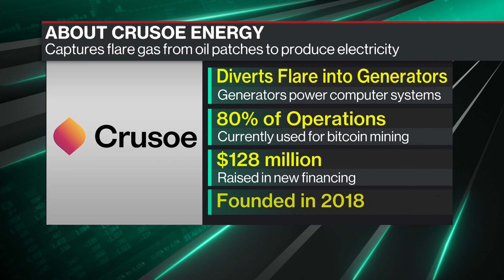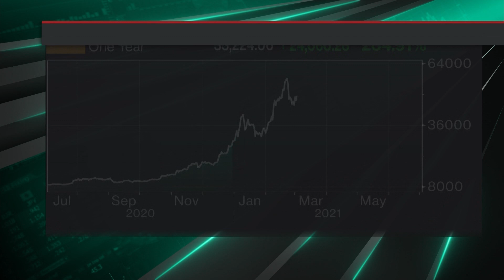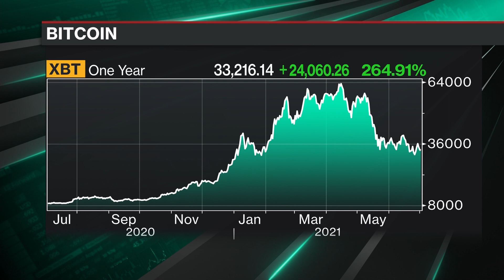Can Bitcoin Fracking Solve Crypto's Energy Crisis?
Jul.02 -- Crusoe Energy CEO Chase Lochmiller discusses how his company is working to trap and harness excess natural gas in order to power data centers for cryptocurrency mining and whether this process and make mining become more energy efficient. He speaks with Emily Chang on "Bloomberg Technology."